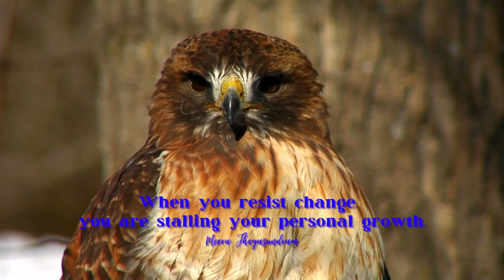Empowering Quotes (250) - Embrace your growth